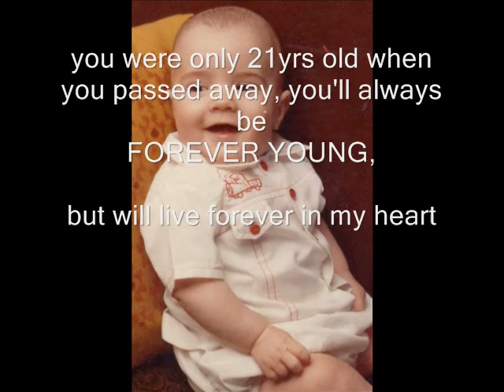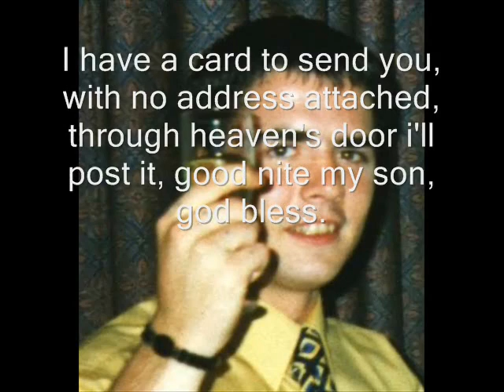in memory of my darling son Ross on his 37th birthday xx you will always be forever young xx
this is my son ross, HE WILL BE 37YRS OLD TODAY. he passed away in 1998. all i wanted to do was die from my broken heart. the pain with losing a child no matter how old is so unbearable. in 2000 my daughter told me she was pregnant and she gave me a wonderful grandson whom she named Ross, after her beloved brother and my beloved son "ROSS"
PLEASE DO NOT THINK THAT THIS IS THE SAME "ROSS" WHO RIDES HIS PONIES ON THE VIDEO'S. XX